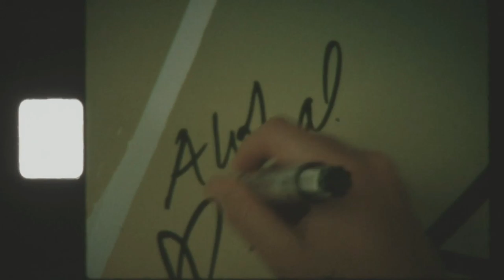Carissa Moore and Director Pete Hamblin Discuss New Film, "Riss"